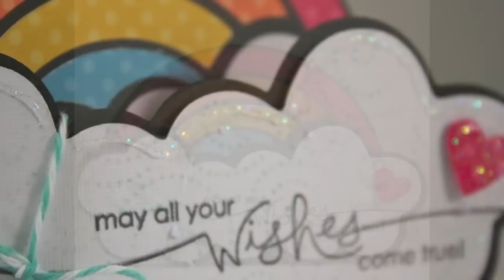Rainbow Wishes Card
This is a quick birthday card project, using my Cricut Expression and the Hello Kitty Greetings cartridge.  It's colorful and sparkly, making it perfect for the little girls in your life!